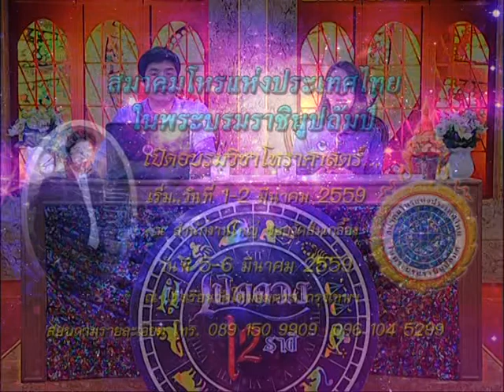รายการเปิดดวง 12 ราศี | 29/02/59 | EP 1/4